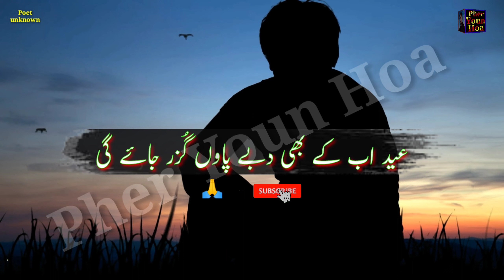Eid Poetry Status 🥀| Eid Shayari | Eid Mubarak Status | Whatsapp Status | Sad Poetry | Urdu Poetry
eid poetry | eid shayari | eid mubarak | sad eid poetry | eid sad shayari | sad poetry | eid status

eid shayari | eid poetry sad | sad eid poetry | eid shayari status | heart touching eid poetry | viral

Dear Friends
In this video , i tried to present best collection of eid poetry  💓 . i am sure you will enjoy it .

eid
eid mubarak
eid
eid poetry
eid ul fitar 2023 date
eid song
eid card making ideas